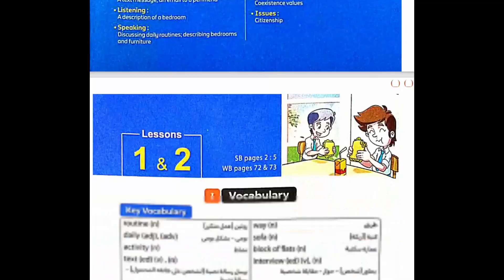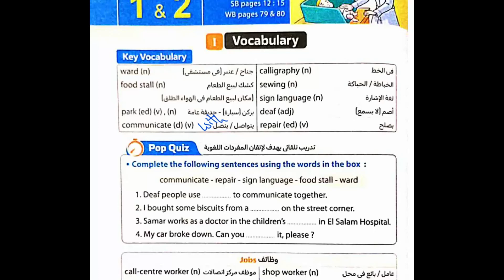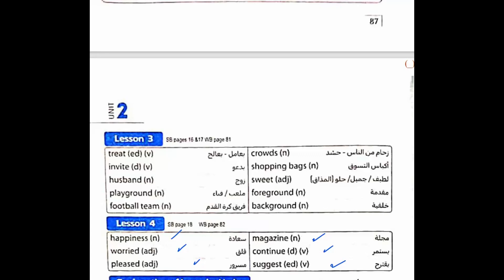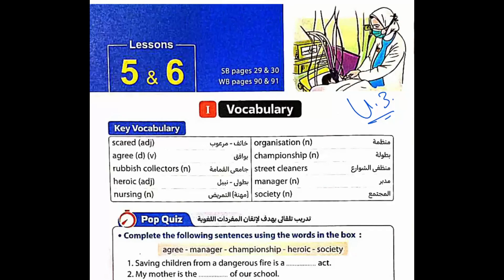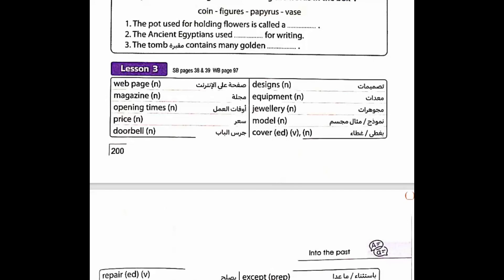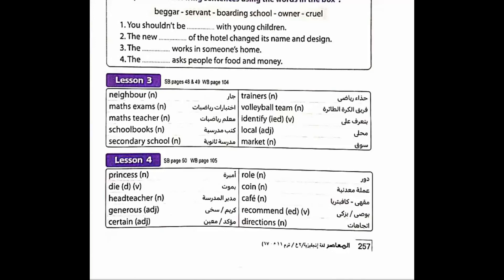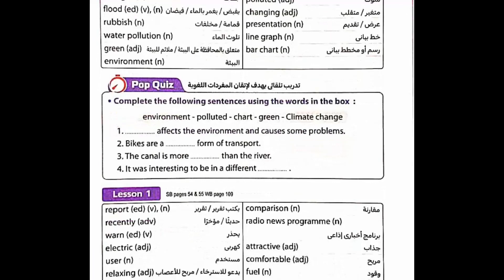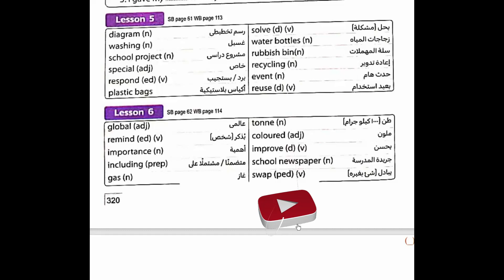انجليزي - كلمات انجليزي تانيه اعدادي - نطق الكلمات